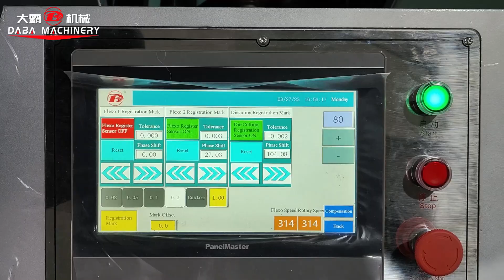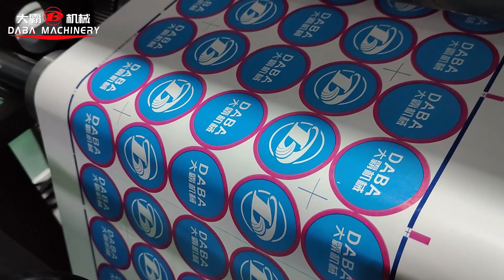DBGS-370D DABA MACHINERY Label press semi rotary die cutting machine before shipment.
With two sets printing unit.Can do printing,varnishing,cold foil..
With one set rotary die cutting unit.
Have two molds,semi rotary and full rotary.
Semi rotary:the speed is 60m/min.
Full rotary:the speed is 120m/min.